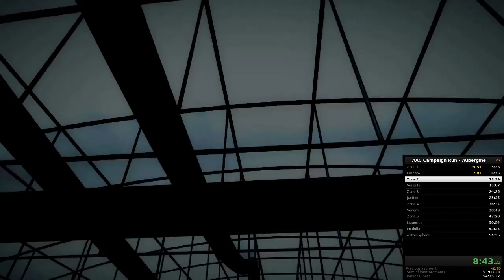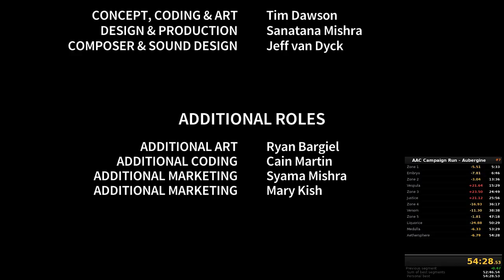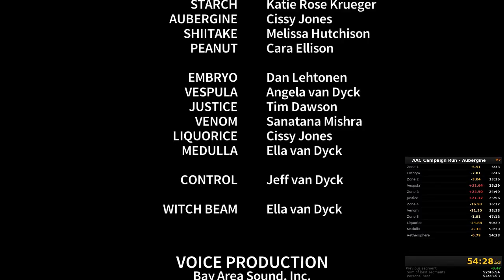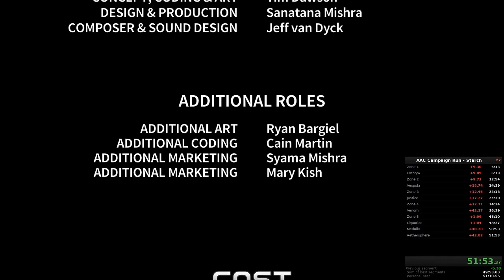Quest for Semi-Practice - Assault Android Cactus Speedruns, Session 16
Keep the PB train rollin', aaaaaand...it's gone.  Aubergine and Starch, plus an Infinity Drive.